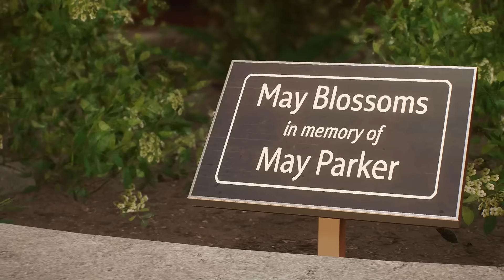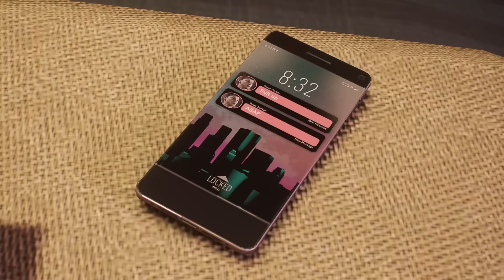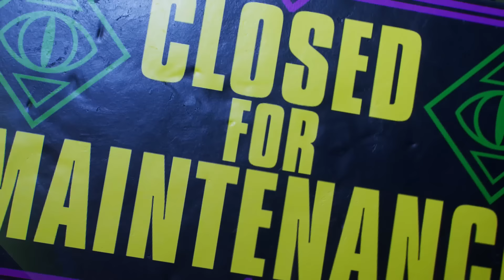SpiderMan 2 - BLACK CAT !! - Part 2